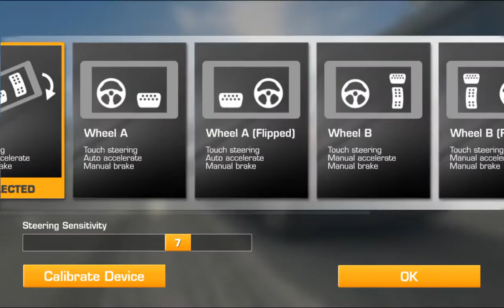RR3–THE PERFECT STORM–STAGE 3.4(THE PROOF)–Speed Record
REAL RACING 3 – THE PERFECT STORM
Cars:
Lamborghini Huracan Performante
Circuit: Nurburgring Grand Prix Circuit

Steering Assist: Low
Traction Control: Off
Brake Assist: Off
Steering: Tilt A
Steering: Sensitivity 7 or 3

My Playlist Blog:

Screen Recorders:
Screen Recorder